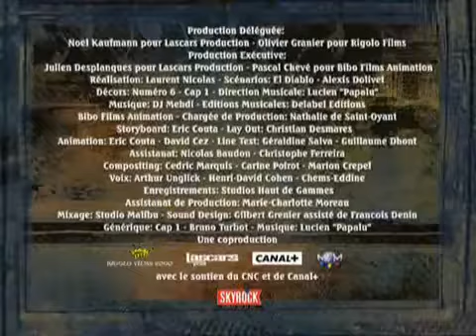les lascars je fai d'la thai